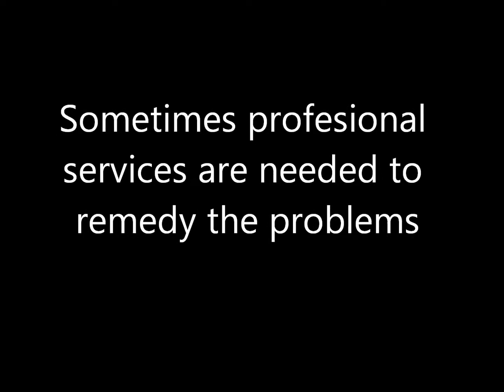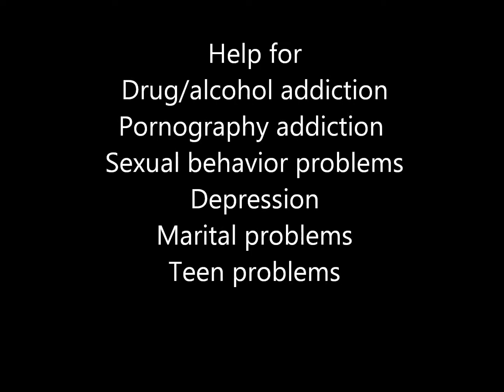St. George, Utah Counselors help for teens and families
Therapy Associates is Southern Utah's choice for counseling and therapy.  When the need for professional psychological help arises, more families, parents, and teens turn to Therapy Associates for guidance.  Individual therapy, group therapy, family therapy, marriage counseling, drug and alcohol counseling, pornography and sexual addiction counseling